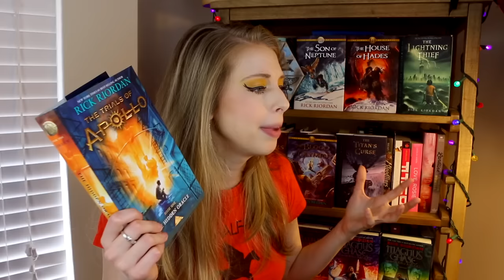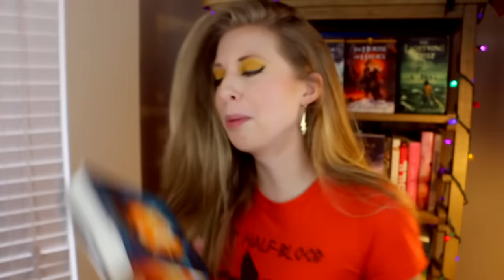THE TRIALS OF APOLLO BY RICK RIORDAN | booktalk with XTINEMAY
I finally finished THE TRIALS OF APOLLO: The Hidden Oracle by Rick Riordan! LET'S DISCUSS ALL THE THINGS! This booktalk is a little all over the place because my notes spanned over three different places and i got too excited and spoke out of order, PLEASE FORGIVE ME. But I hope you enjoy and I can't wait to discuss with yous!

xtinemay1920(at)gmail(dot)com